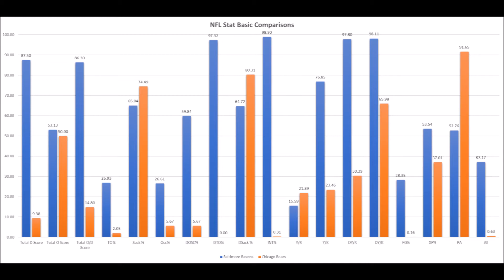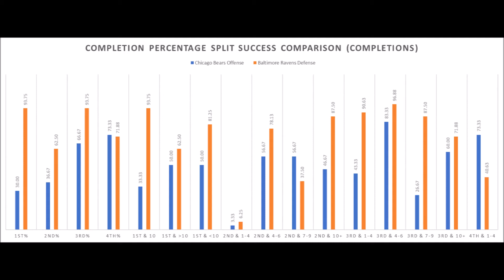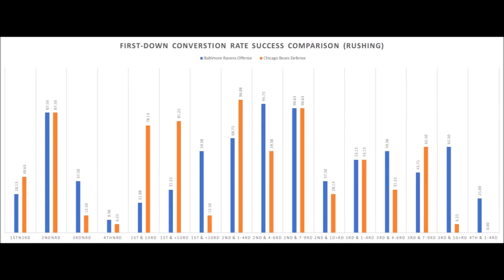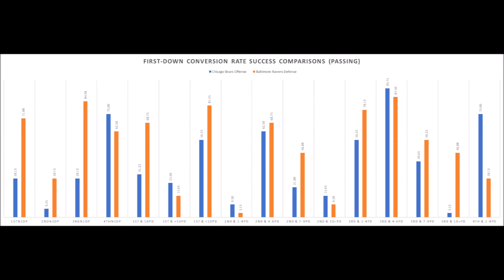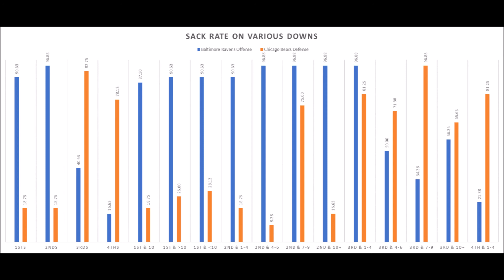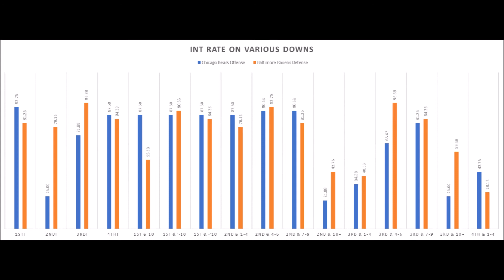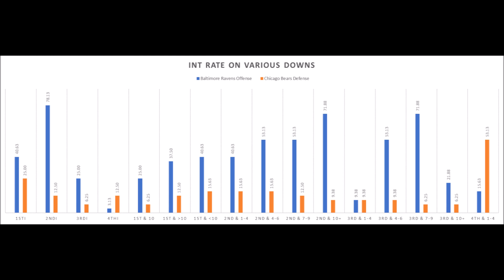Chicago Bears vs Baltimore Ravens NFL Week 6 Analytics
An extended look at the Chicago Bears vs. Baltimore Ravens matchup based on analytics.

XP%: Extra point percentage compared to all teams since 1998.

40-49: Field Goal percentage of 40-49 yards compared to all teams since 1998.

50+: Field Goal percentage of 50+ yards compared to all teams since 1998.

Artist : Otis McDonald
Title : Not For Nothing
Genre : Hip Hop & Rap
Mood : Funky